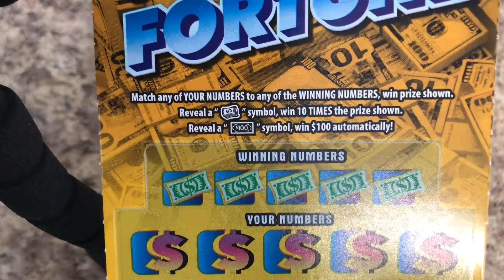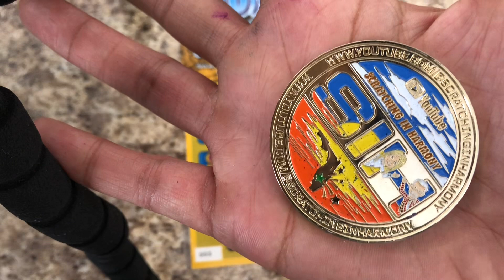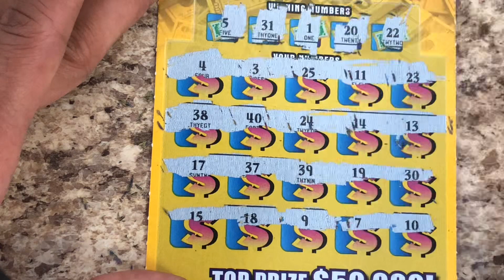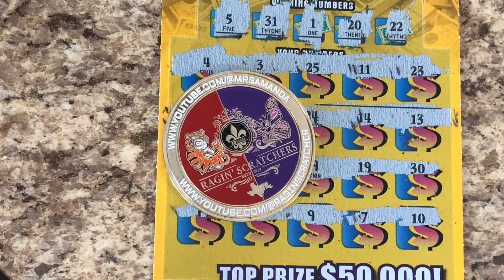💸 $50K Fortune | How’d It Go?! Delaware Scratcher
Hiiiii🤩🤩 Thank you so much for clicking my vid!!

Channels Mentioned!!